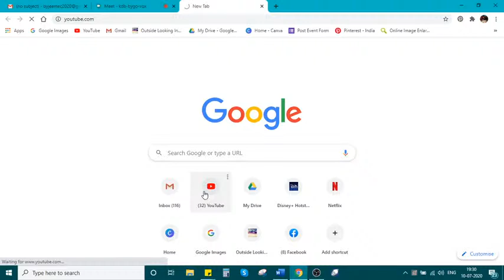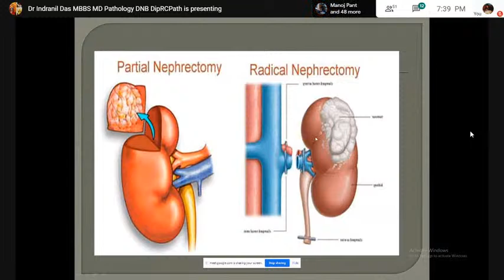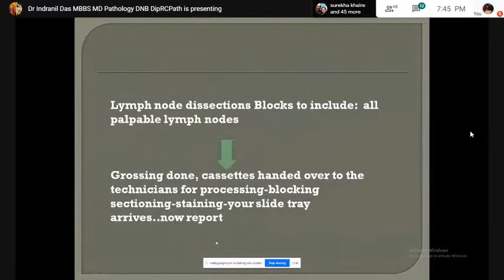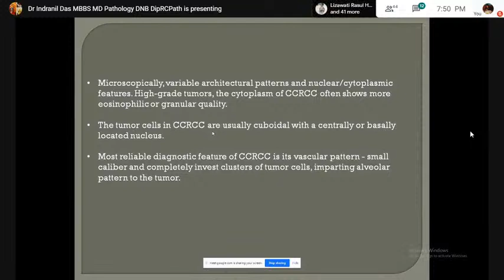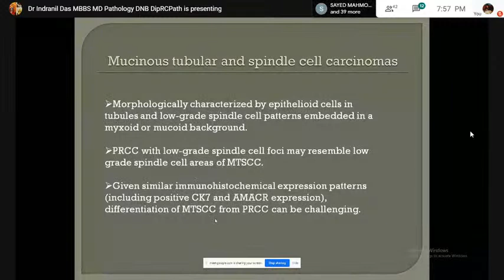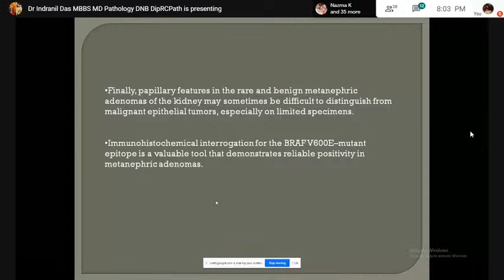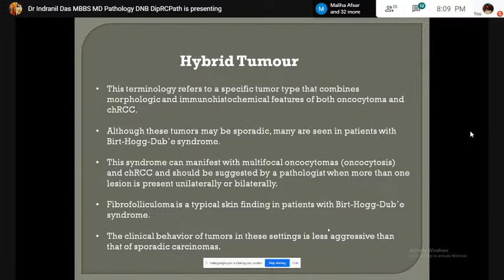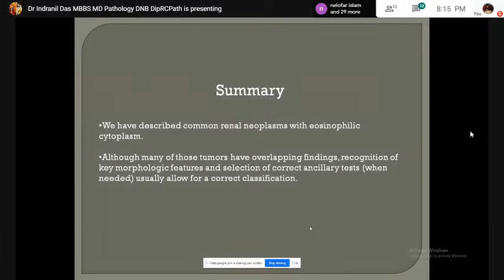Pursue 1A (Live): Uropathology- Adult Renal Tumours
Uropathology
Adult Renal Tumours: Grossing, Microscopic Approach, Choice of Immunohistochemistry and Molecular Markers

Lecture conducted by:
Dr. Indranil Das
MD. DNB. DRcPath
Consultant Pathologist Oncquest Laboratory, Kolkata
Consultant Pathologist Charnock Hospital, Kolkata